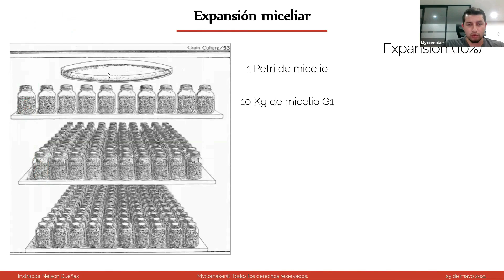🍄 La expansión, cual es su potencial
als